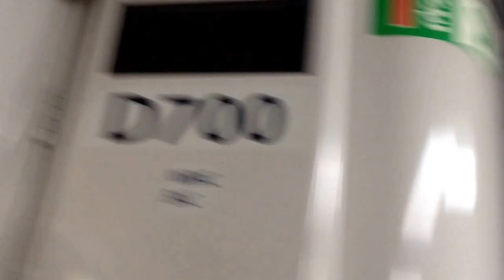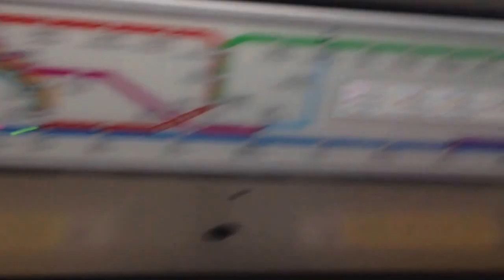MTR Island Line M Train A102-A141: Central to Sheung Wan (to Sheung Wan)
[Chai Wan - Sheung Wan]

Operator: MTR
Line: Island Line
Train: Metro Cammell M Train
Trainset: A102-A141
Direction: To Sheung Wan
Special Features: -